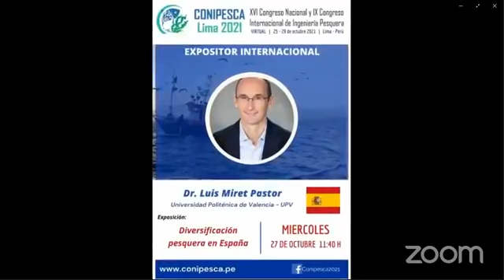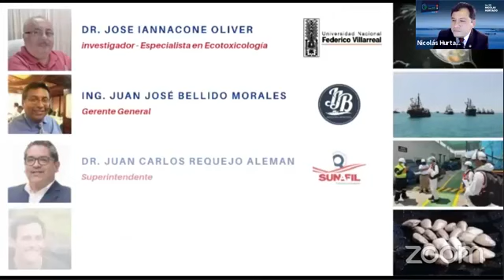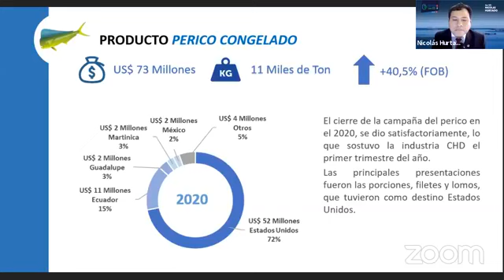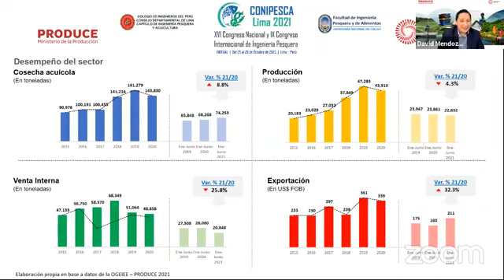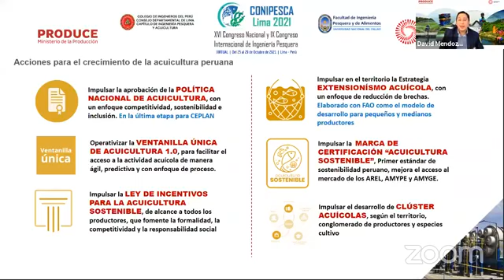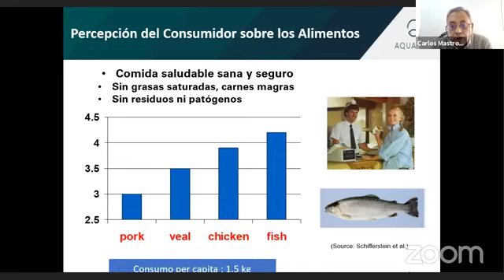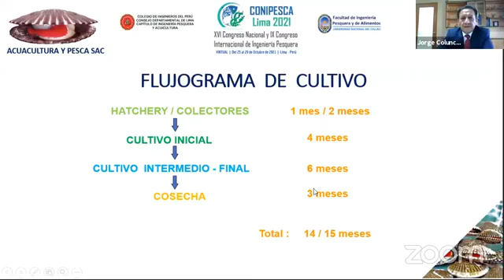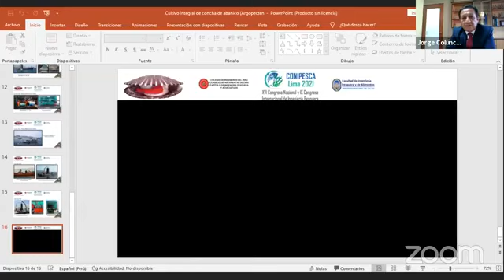CONIPESCA 2021 – Día 4 (Segundo Turno)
Poster Acuicultura
Péptidos y nucleótidos de origen hidrobiológico en dietas para juveniles de doncella Pseudoplatystoma punctifer

Experiencia en el uso de hormona Cn-RH en la reproducción inducida de gamitana y paco

Efecto de tres dietas sobre la supervivencia, talla y peso de postlarvas de brycon cephalus “sábalo” en condiciones controladas

Avances en el conocimiento del desarrollo embrionario de la palometa (Mylossoma duriventre)

CONFERENCIAS NACIONALES
- Comercio Exterior de los Productos Pesqueros y Acuícolas del Perú
Expositor: Ing. Jhoselyn Guevara
- Oportunidades de crecimiento de la Acuicultura Peruana
Expositor: Ing. David Mendoza Ramirez
- Cultivo y producción integral de la concha de abanico (Argopecten purpuratus) en el Perú
Expositor: Dr. Jorge Colunche Díaz
- Crecimiento de la truchicultura peruana y desarrollo técnico de los alimentos balanceados
Expositor: Biol. Carlos Mastrokalo Durand